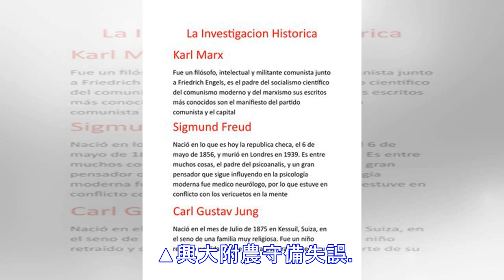中信盃黑豹旗／沒有一線投手壓制 興大附農高一二磨經驗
▲興大附農多為高一、高二球員。（圖／記者顏如玉攝） 記者顏如玉／台北報導 第六屆中信盃黑豹旗32強中，興大附農最終以9比6不敵宜蘭中道中學，無緣再進一步挑戰冠軍，賽後總教練廖宏淵表示，目前隊內選手都是高一高二，經驗較為缺乏，因此遇上大場面會緊張、會出狀況，再加上沒有一線投手壓制，因此才打得艱辛。 興大附農32強碰上宜蘭中道中學，外界普遍看好興大會奪勝，而前四局興大也的確壓制住中道，沒想到五局後開始...